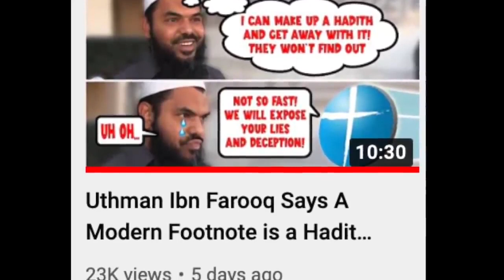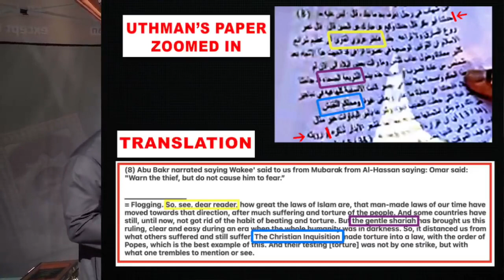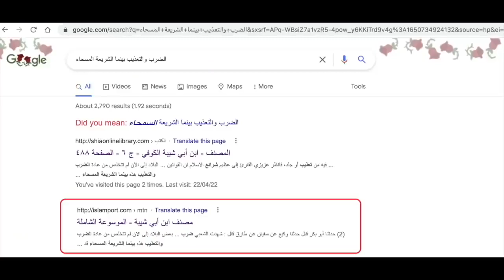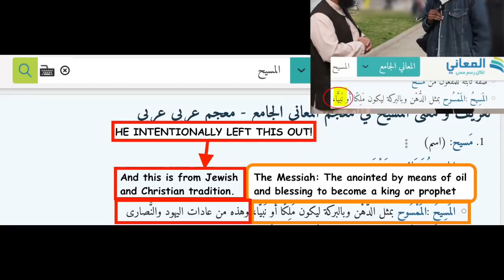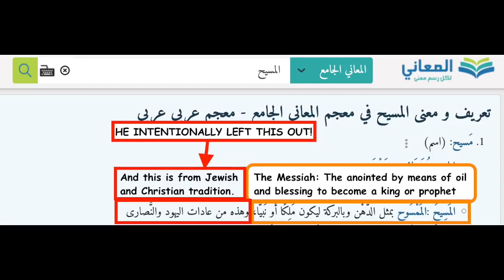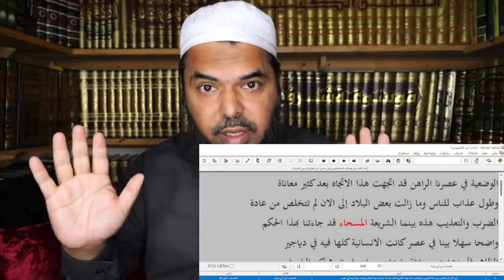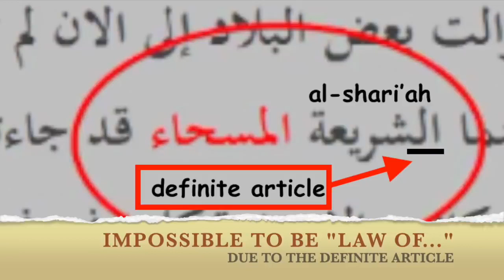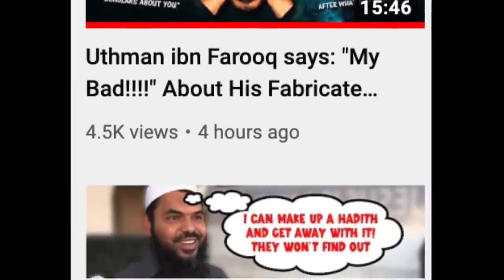Scandal of Uthman ibn Farooq. The Ultimate Fabricator, LIES & MORE. Thanks @Jai Apologetics.